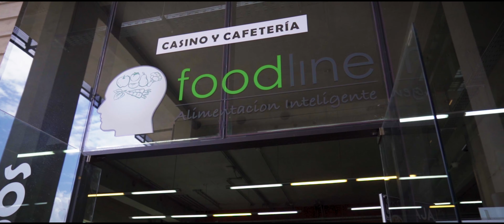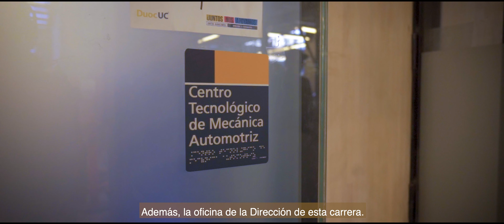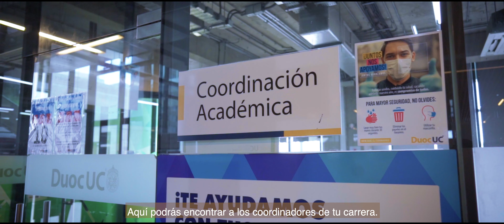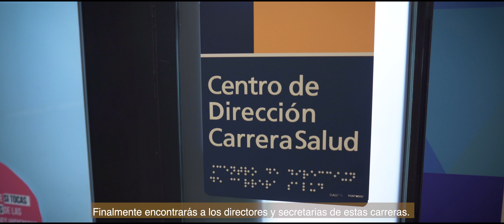¡Conoce la sede San Joaquín de Duoc UC!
En este recorrido virtual te presentamos los espacios más importantes de nuestra sede. ¡Te esperamos en Duoc UC, sede San Joaquín!